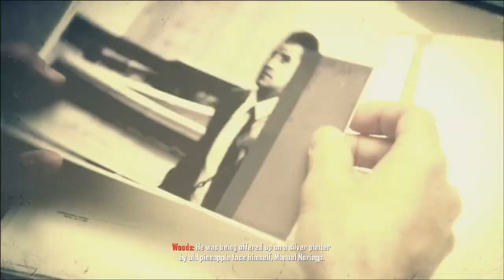Call Of Duty: Black Ops 2 "Menangkap Raul Menendez" #4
In this video I am bringing you Call Of Duty Black Ops 2 Gameplay

Di Video ini saya memberikan  gameplay Call Of Duty Black Ops 2

Mission Detail:
capture Menendez at his drug cartel compound in Nicaragua.with the help  President of Panama (Manuel Noriega) that lend his PDF armed forces

Detail Misi:
tangkap Menendez di kompleks kartel narkoba di Nikaragua. Dengan bantuan Presiden Panama (Manuel Noriega) yang meminjamkan pasukan bersenjata PDF-nya ( bukan file )

My pc spesification
procesor :Intel (R) core (TM) i5-4460 CPU 3.20 GHZ
RAM:8 GB
VGA:Nvidia GTX 950
headshet:Sades SA-708
Recording software:NVIDIA Gforce experience
editing software:Adobe premiere
editing hardware:PC (personal computer)